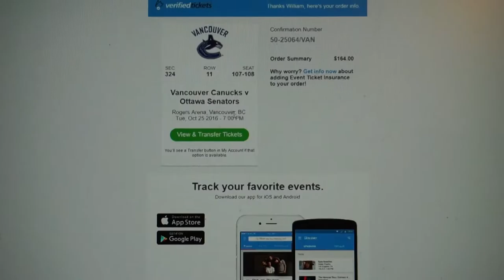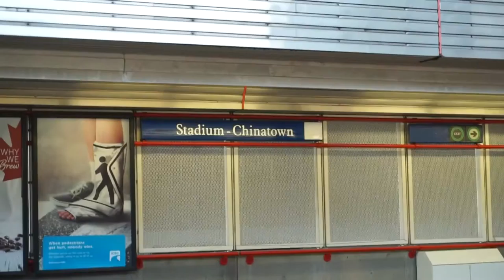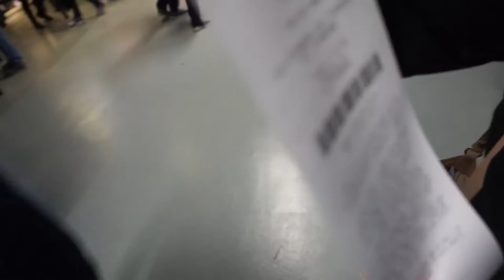OMG OUR FIRST NHL GAME 2016!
In this vlog, Willy goes get a hair cut and also gets pulled over by the police. Always misbehaving... After being pulled over he meets me after work to go for a quick dinner at a Japanese restaurant. Followed by our first NHL season game with the Vancouver Canucks vs Ottawa Senators. Sad to say, the Canucks lost the game by 3-0. The eastern conference was too strong. It was a great way to embrace the Canadian life and culture of their sports. But, still can not beat the a rugby game like the All Blacks.

The Tieu's